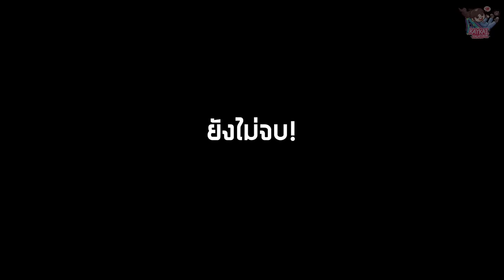เบื้องหลังMV เรื่องของช้าน จะฝานว่าหยั่งงาย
คลิปเบื้องหลังมาแล้วค่าาาา
เปิดดังๆ ฟังเพลินๆ เพลงนี้เป็นเพลงแรกที่เก๋อยากลองทำเองดู
Noสปอร์นเซอร์ เพราะสปอร์นตัวเองหมดเลยทั้งเพลง 55555
ความตั้งใจเก๋อยากลองทำเพลง ให้เพื่อนๆ พี่ๆ น้องๆ ได้ฟังขำๆ ไม่ต้องคิดอะไรมาก
เปิดฟังตอนไหนก็ได้ เปิดบ่อยๆเผื่อตรงกับชีวิตของใคร
ที่อยากจะทำอะไร ก็กลัวไปก่อน (บอกเลยเก๋เคยเป็น1ในนั้น)
จะว่าเคยก็ไม่ได้ เพราะบางเรื่องที่เก๋ไม่ถนัด ก็ต้องมีกังวลบ้างเป็นธรรมดา
แต่ฝึกได้ค่ะ :)
เพราะเราก็ไม่ได้เก่งมาจากไหนเหมือนกัน
อยากเป็นกำลังใจให้ทุกคน
อยากให้ทุกคนได้ฟังเพลงนี้นะคะ
อาจจะผิดหวังบ้าง ไม่เป็นอย่างที่คิดบ้างก็ไม่เป็นไรเลยค่ะ
เพราะยังดีกว่าเสียดายทีหลัง แหะๆ
ช่วงนี้เก๋เข้าใจทุกคนนะคะ เพราะเป็นช่วงที่อะไรๆ ก็ไม่เป็นไปตามเป้าหมาย
แผนที่วางไว้อาจติดขัด เพราะพิษของโควิท
แต่เก๋ขออวยพร พี่ๆเพื่อนๆน้องๆทุกคน ผ่านไปได้เมื่อไหร่ แข็งแกร่งขึ้นแน่นอนค่ะ
สู้ไม่สู้ สู้!! 55555555 เล่นเองตอบเอง อิอิ

เชื่อว่าเราทำได้ เพราะถ้าไม่เชื่อ จะมีเครื่องบินได้ไง ผ่ามม
สามารถฟังเพลงได้ ที่นี่เลยนะคะ ไว้เจอกันใหม่คลิปหน้าค่าาา

ขอบคุณทีมงานเบื้องหน้า และเบื้องหลังทุกคนนะค้าา
สำหรับเพลงและMV
ขอบคุณทางทีม Nino Traphouse Production มากๆค่าา

แบงค์
Bank_piyawat